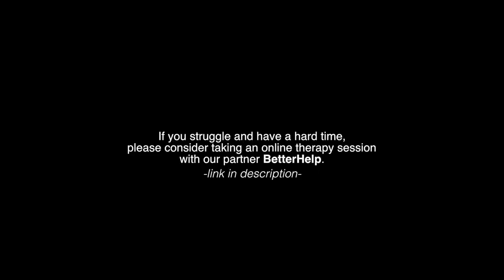𝗙𝗮 𝗔𝘀𝘁𝗮 𝗜̂𝗻 𝗙𝗶𝗲𝗰𝗮𝗿𝗲 𝗭𝗶 - 𝟱 𝗠𝗜𝗡𝗨𝗧𝗘 𝗣𝗘𝗡𝗧𝗥𝗨 𝗢 𝗭𝗜 𝗘𝗫𝗧𝗥𝗔𝗢𝗥𝗗𝗜𝗡𝗔𝗥𝗔 - 𝗔𝗹𝗲𝘅𝗮𝗻𝗱𝗿𝘂 𝗖𝗶𝘂𝗽𝗶𝗰 - 𝗦𝘂𝗰𝗰𝗲𝘀𝘀 𝗠𝗮𝘀𝘁𝗲𝗿𝘆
" Cea mai buna cale de a prezice viitorul este sa-l creezi cu mâna ta! "
- Peter Drucker